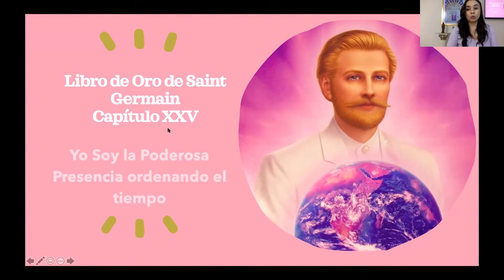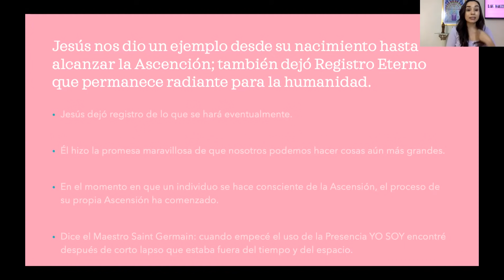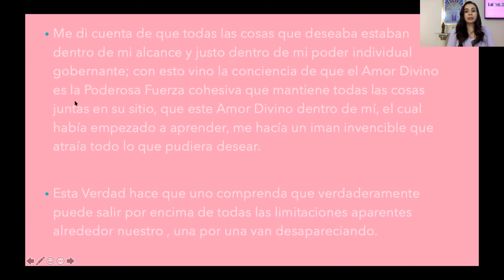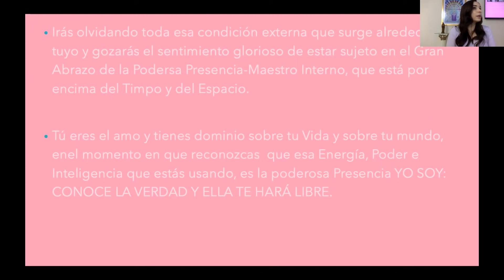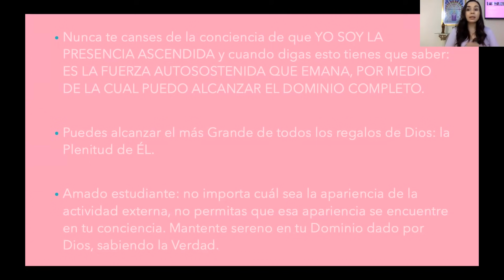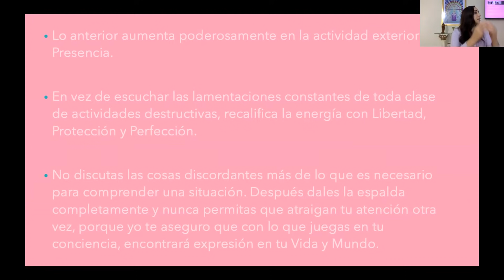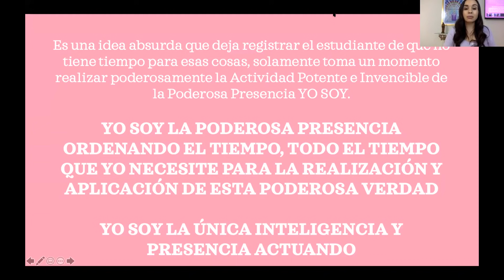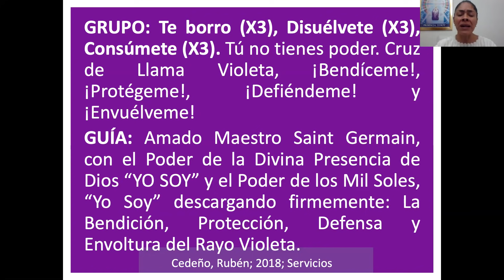YO SOY LA PODEROSA PRESENCIA ORDENANDO EL TIEMPO | Libro de Oro de Saint Germain | Capítulo XXV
Unirse a este canal para acceder a sus Audiolibros:
Gracias por contribuir a la expansión de la Enseñanza
🔴🎙TRANSMISIONES DIARIAS  en: ht.ly/fuTt30rvfRL